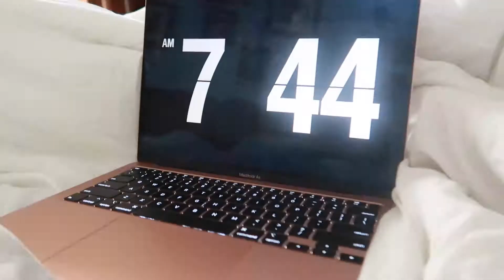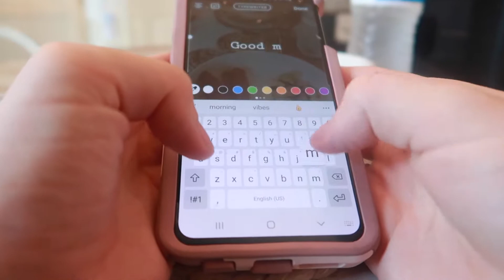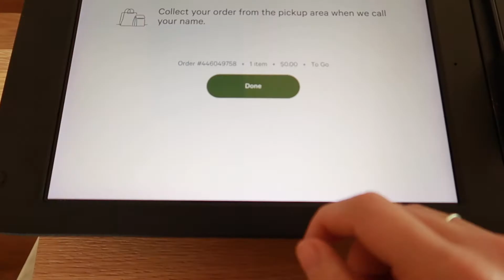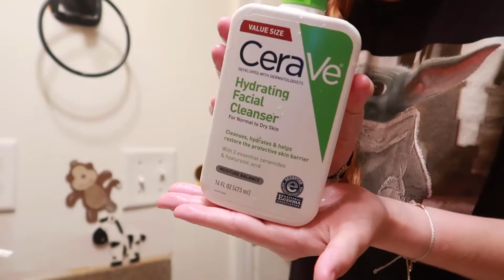trying to become a productive person in 24hrs| productive day in my life ✌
Hey guys + welcome to my video! I hope you enjoy spending a productive day with me! ✌

⋒Vsco ＆ Tik Tok: JK! I’m too cool for those.

sub count:69